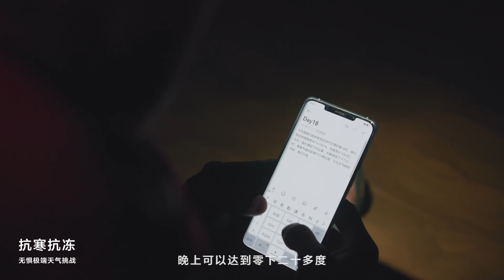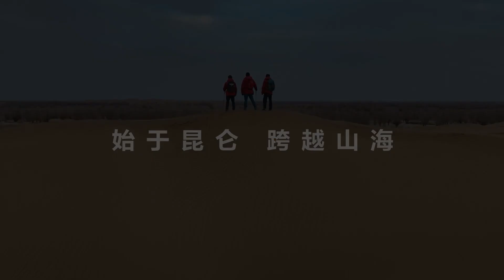HUAWEI Mate 50系列｜始于昆仑跨越山海，致敬极境中的敢为。5450米昆仑山克里雅古道砥砺攀登，54天1288公里徒步塔克拉玛干沙漠！